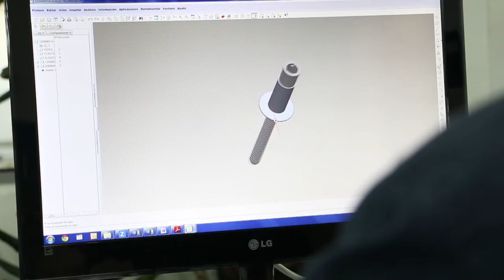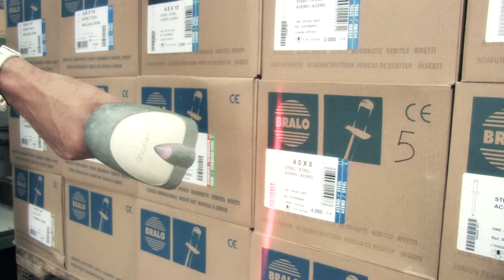BRALO - QUALITY IN RIVETS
BRALO is a manufacturer of rivets, insert nuts and riveters, has 3 productive plants and 10 branches worldwide.
BRALO is a technological company that applies innovative fastening solutions to sectors such as construction, automotive, renewable energies and electrical household appliances.
Distribution of blind rivets, rivet nuts and riveting tools in more than 60 countries.